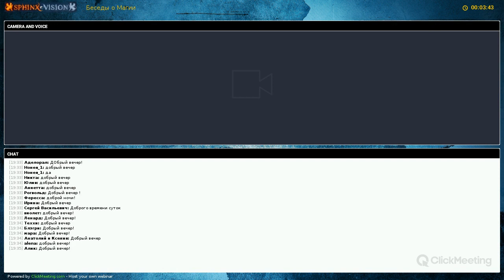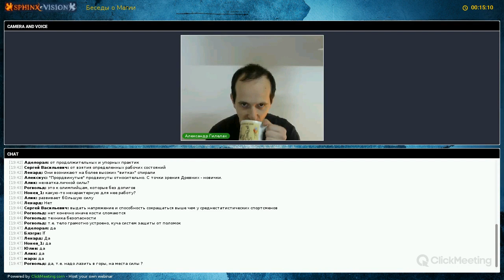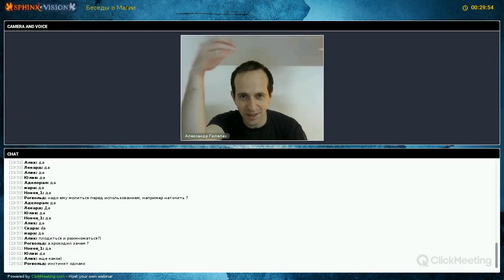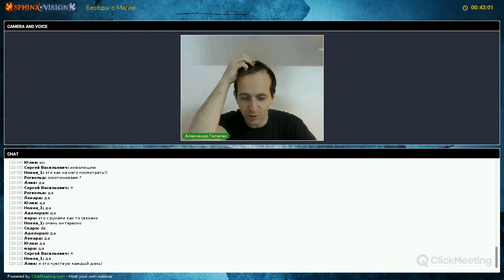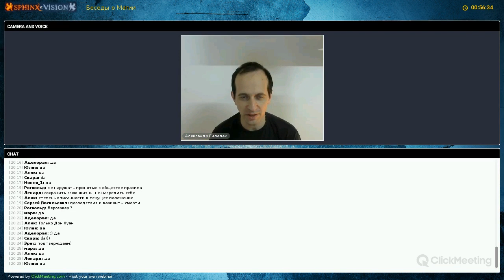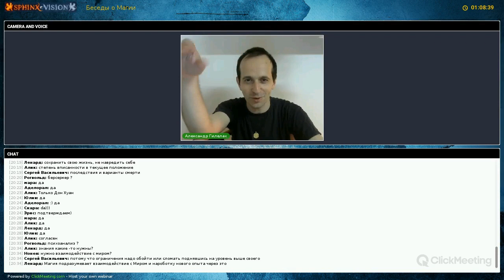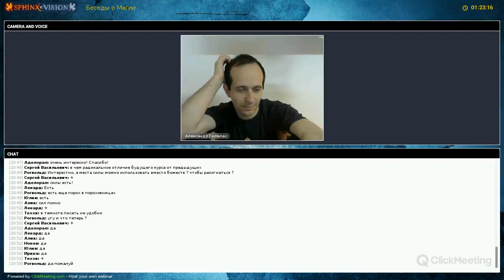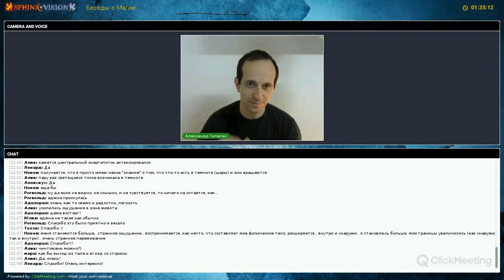Сиддхи чакр и развитие в магии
В своих более ранних Беседах о Магии я расскажу о чакрах, о сиддхах чакр, как их получить, расскажу о развитии чакр с помощью работы с божествами и Силами.
Также мы сделаем практику для понимания ограничений человеческого сознания.

В июне стартует мой новый курс "Магия Жизни"
На курсе мы будем изучать Магию Жизни, целительство Жизнью, энергоструктуру и свойства энергии разных живых организмов, углубленно работать со стихией жизни, работать с Духами Жизни.
Также рассмотрим аспект работы с жизнью в даосской традиции, изучим включение в биоценозы и управление ими, а также рассмотрим применение всех аспектов магии жизни в целительстве. Курс стартует в июне 2021.
Следите за объявлениями о дате начала курса и подробной программе курса - в моем телеграм-канале, инстаграме и на сайте Школы.

Тайм-коды:
00:58 вступление
1:13 что начинающий чувствует в чакрах на базовом уровне, чакра или мыслеформа чакры
4:45 сиддхи чакр - что это такое, откуда берутся
16:03 божества чакр - мировые системные команды, мужской и женский принципы в чакрах
24:06 свадхистана чакра и ее сиддхи
35:20 манипура чакра и ее сиддхи
36:17 сверхспособности чакр и развитие в магии
43:50 контроль и управление базовыми человеческими драйвами
54:25 пост и предпрограммирование человеческого сознания
58:30 взаимодействие с Силами для развития чакр
1:04:48 предыдущий, текущий и будущий уровень развития человека
1:14:36 практика – для понимания ограничений сознания
1:31:07 итоги Бесед о Магии.